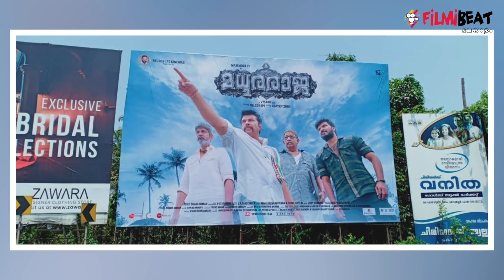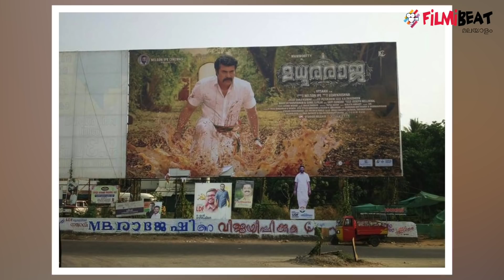മധുരരാജ 100 കോടി ക്ലബിലെത്തിയോ? | Madhuraraja Collection Report | filmibeat Malayalam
nelson ipe's reply about madhuraraja
മധുരരാജ 100 കോടി ക്ലബിലേക്കെത്തുമോയെന്ന സംശയവുമായി ആരാധകരെത്തിയിട്ടുണ്ട്. ഇതിനിടയിലാണ് മമ്മൂട്ടിയുടെ ആരാധകന്‍ നിര്‍മ്മാതാവിനെ വിളിച്ച് ഇക്കാര്യത്തെക്കുറിച്ച് സംസാരിച്ചുവെന്നും അദ്ദേഹം നല്‍കിയ മറുപടിയും സോഷ്യല്‍ മീഡിയയിലൂടെ വൈറലായിക്കൊണ്ടിരിക്കുകയാണ്.